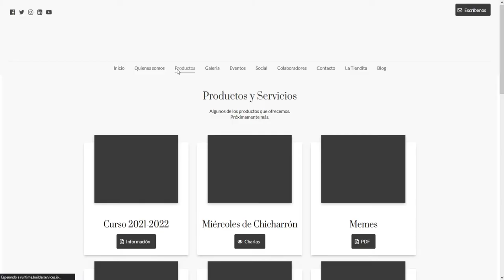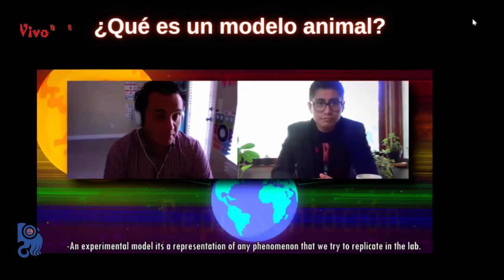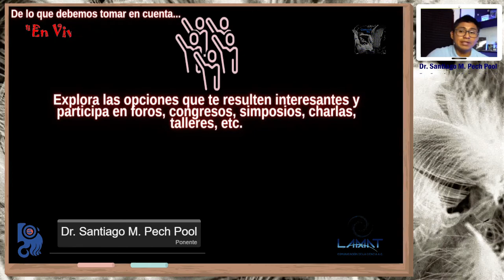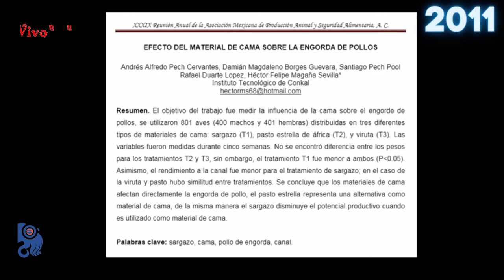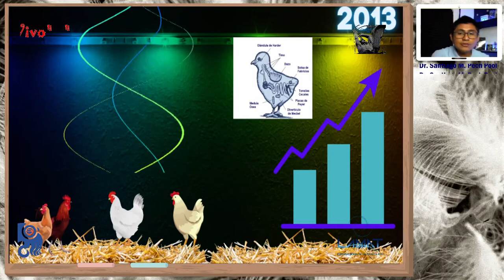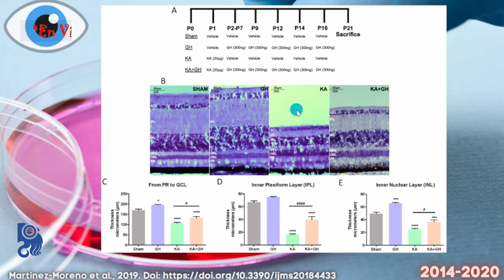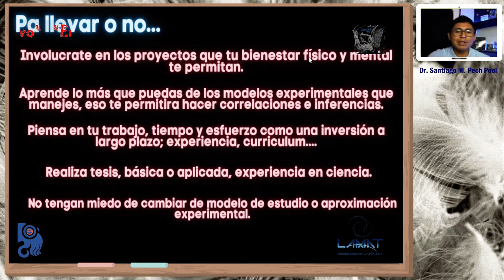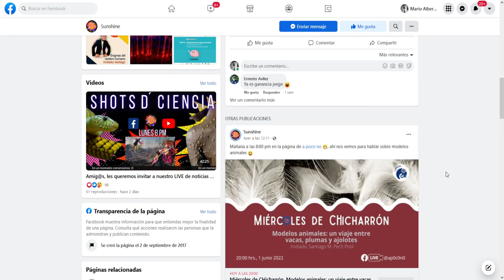Modelos animales: Un viaje entre vacas, plumas y ajolotes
Sesión 82 de "Miércoles de Chicharrón" en A POCO NO. En esta ocasión nos acompaña el Dr. Santiago M. Pech Pool.

Los modelos animales han sido y son ampliamente usados en la experimentación científica, ya sea en la modalidad de ciencia básica como en la ciencia aplicada en las áreas de producción pecuaria, biotecnología, medicina, biología entre otras. Estos modelos ayudan a resolver preguntas de investigación que permiten el avance del conocimiento científico y el desarrollo de nuevas tecnologías con potencial aplicación en la sociedad. A si mismo, es importante tener en cuenta otros aspectos como la bioética y el manejo adecuado de dichos organismos experimentales. El objetivo de esta charla es mostrar a través de la experiencia propia, la amplia gama del manejo de modelos animales en la experimentación científica desde una perspectiva aplicada hasta su implementación en ciencia básica. ¿Qué modelos animales en la experimentación conoces? ¡únete a la charla e intercambiemos experiencias!